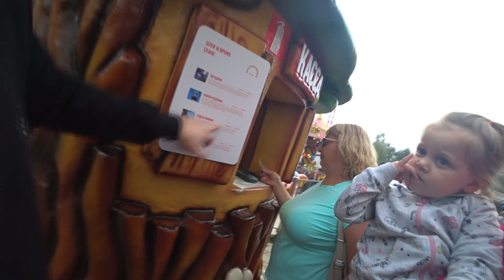VLOG : 4 СЕРИЯ / КОНФЛИКТ В ТРАМВАЕ / НАШЛИ КОНЦЕРТ / ПРОГУЛКА ПО НОЧНОМУ ГОРОДУ / ПРИКОЛЫ / LIVE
VLOG : 4 СЕРИЯ / КОНФЛИКТ В ТРАМВАЕ / НАШЛИ КОНЦЕРТ / ПРОГУЛКА ПО НОЧНОМУ ГОРОДУ / ПРИКОЛЫ / LIVE / 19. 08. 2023

РЕКВИЗИТЫ КАРТЫ - 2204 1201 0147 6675
РЕКВИЗИТЫ НА ЭЛЕКТРОННЫЙ КОШЕЛЕК (ЮMoney) -  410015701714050

Помощь каналу в криптовалюте :
BTC - 1E4tyeJX7WpaFqCe7WaCpah8qvnCvRGpHg / СЕТЬ - BTC Bitcoin
ETH - 0xd0f21b0cdfbeaea556d94388e3e6ef9e44955b36 / BSC BNB Smart Chain (BEP20)
USDT - 0xd0f21b0cdfbeaea556d94388e3e6ef9e44955b36 / BSC BNB Smart Chain (BEP20)